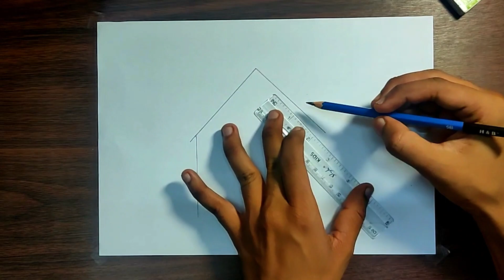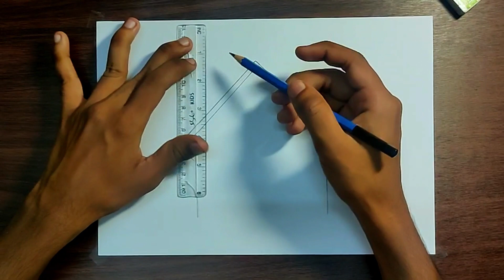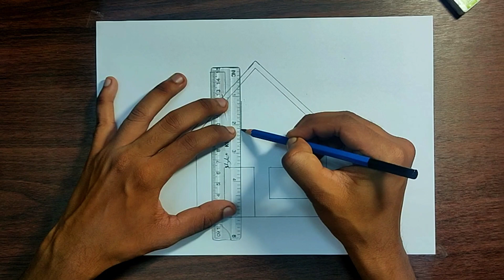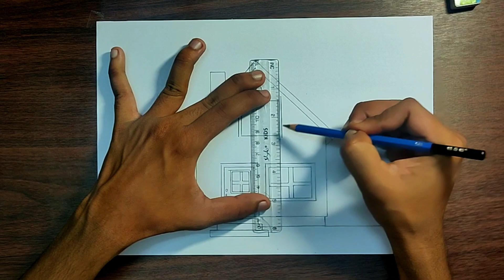How To Draw Simple House.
Welcome to our beginner-friendly art tutorial! In this step-by-step guide, we'll show you how to draw a simple house from scratch. Whether you're an aspiring artist looking to improve your drawing skills or just want to have some creative fun, this video is perfect for you.

In this tutorial, we will break down the process of drawing a simple house into easy-to-follow steps, making it accessible to artists of all levels. You don't need to be a professional to create your very own charming little house on paper.